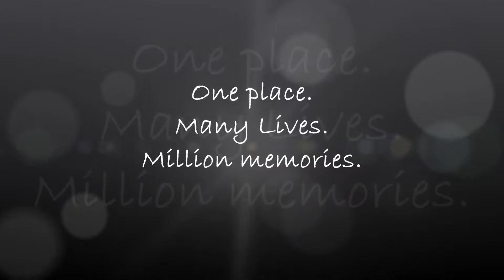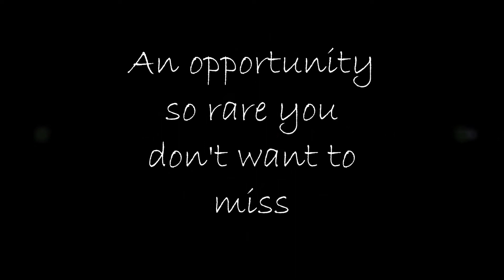Member Interviews Application 2014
Starts from the 27th of April, for more information log onto our facebook
or twitter page- nm_umang